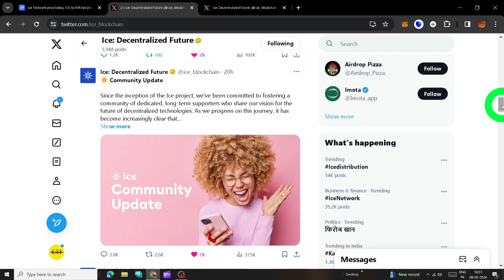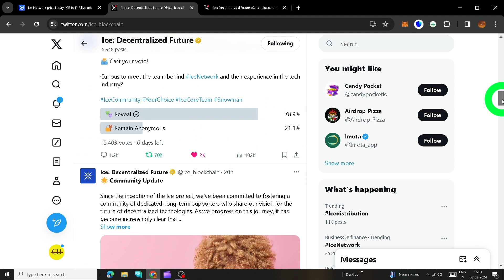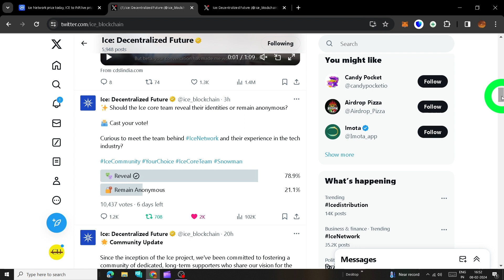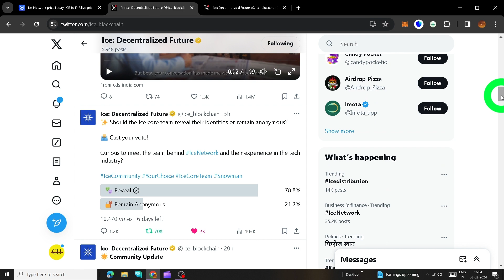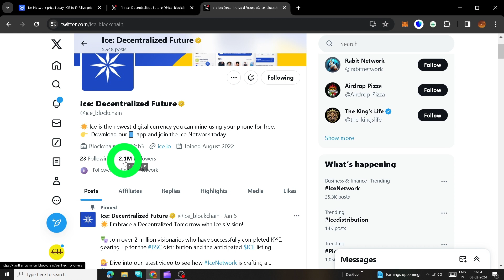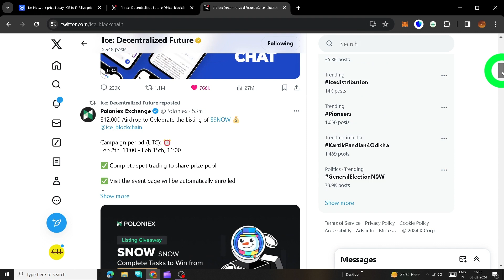🔴Quiz Kyc 3 before ice 2nd distribution | ice network new update | ice network price prediction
🔴Breaking news - before ice 2nd distribution | ice network new update | ice network price prediction
how to download okx exchange
top crypto mining apps , best free mining apps in 2024

All Mining apps links --
PHI network -  Use this as invitation code - jassistar
papi network -  Use invitation code - jassistar
Pxr netwok mining -- The invitation code is [aa8a0]
Krypton mining --
Use My Refer Code to get Bonus
My Refer Code is *jassistar*
Zenix mining - Use this code - jassistar52
BNP Network Mining - The invitation code is [022bf] ,

pi network updates | pi network open mainnet , Pi network